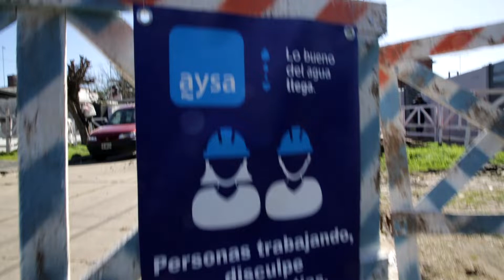Malena Galmarini y Julio Zamora recorrieron una red de agua que beneficiará a vecinos de Torcuato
La Presidenta de AySA, junto al Intendente de Tigre, concejales, y precandidatos del Frente de Todos, supervisaron el avance de obra de una nueva red secundaria de agua que llevará el servicio a más de 7300 vecinas y vecinos de la localidad de Don Torcuato, en el Partido de Tigre.